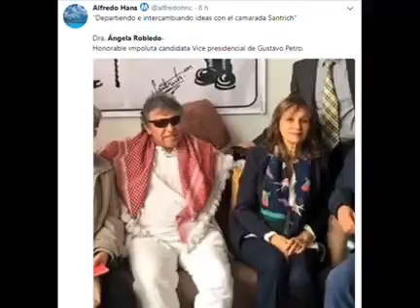31 de mayo de 2021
Video de Gavilan